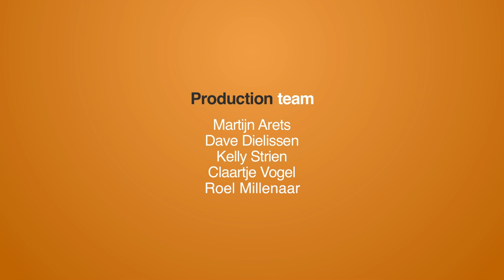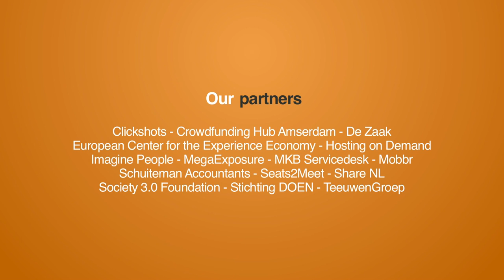Hoe een corporate en een startup incubator elkaar kunnen versterken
De samenwerking tussen corporates en startup incubators verschuift langzaam van platte sponsoring naar een strategische samenwerking. Carlijn Tempelaars deed onderzoek naar de succesfactoren en noodzakelijke ingrediënten om het maximale uit deze samenwerking te halen.